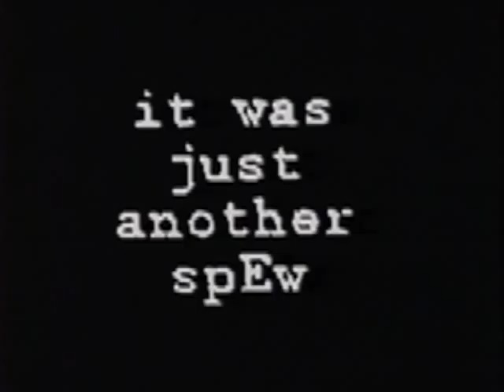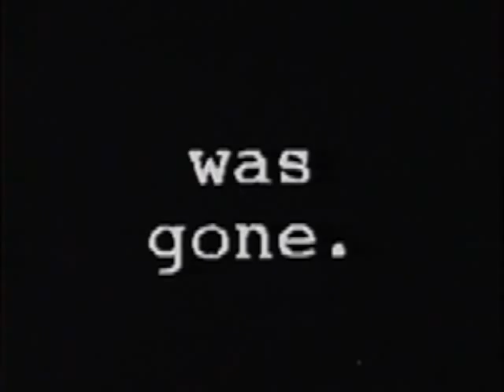Spew: The Final Chapter, by Jeffrey Whitty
This chronicles the demise of "Spew: Synthetic Television," a public-access program that ran on Channel 17 in Manhattan in 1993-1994.